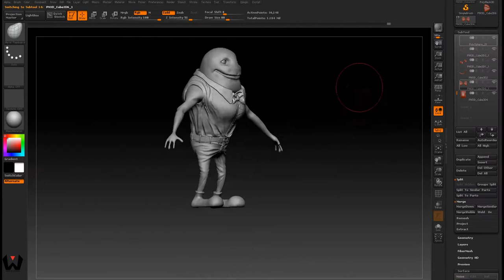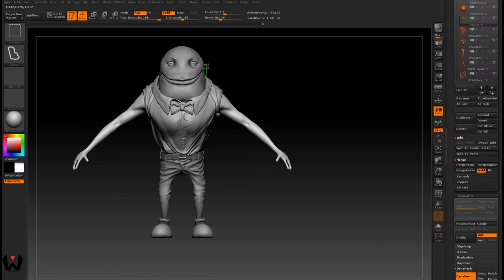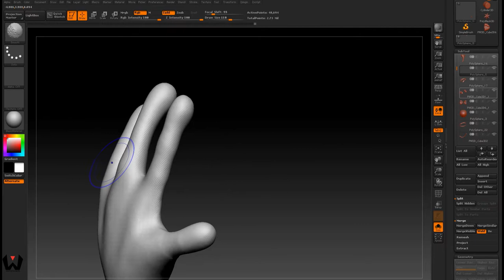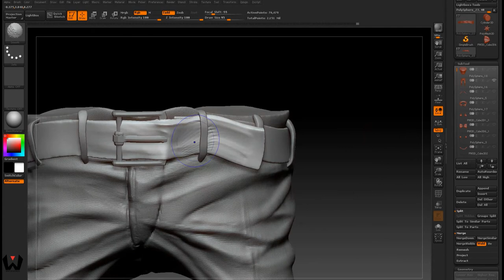ZBrush Sculpting - Waiter 06